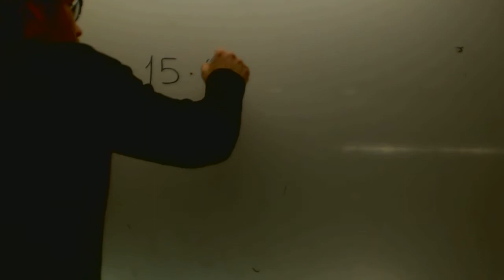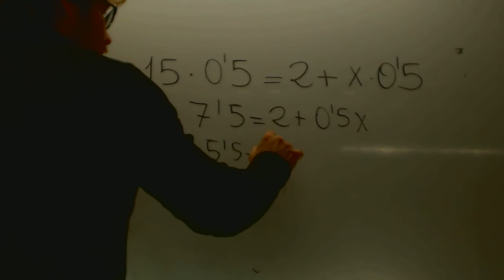Problemas ecuaciones Nudos Matematicas 3 ESO Academia Usero Estepona